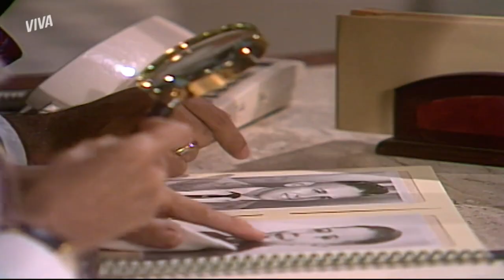ELISA SE LIVRA DE FIAPO E VAI MORAR COM JORGE | SONHO MEU | MELHOR DO DIA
Elisa dá seu grito de liberdade! Pelo menos, ela acha isso. A megera termina tudo com Fiapo e procura Jorge atrás de abrigo. Parece que as crianças do orfanato gostaram de se ver livres da "bruxa", né? 😅 Mas que será que o vilão vai fazer? Não perca SonhoMeuNoVIVA!

Capítulo 130, dia 09 de dezembro de 2021, quinta-feira.